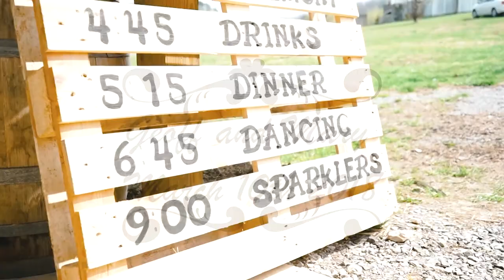The Card Wedding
Had the opportunity to film my friends Mary Kathrine and Geoffs' wedding at the Barn at Williams Manor. This was my first wedding film therefore I'm very pleased with my results. To film this wedding I used a Sony A7ii with a 28-70mm lens, for this wedding I had the camera on a Zhiyun Crane 2 with a dual handle and a bestview S7 monitor attached.

Song: My Dear by Bethel